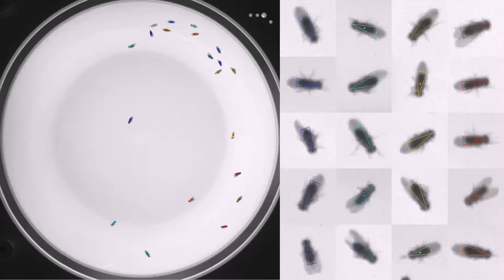pBDPGAL4U_TrpA_Rig2Plate17BowlB_20110812T105708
Genotype: pBDPGAL4U_TrpA
Date recorded: 20110812T105708
Rig id: Rig2Plate17BowlB